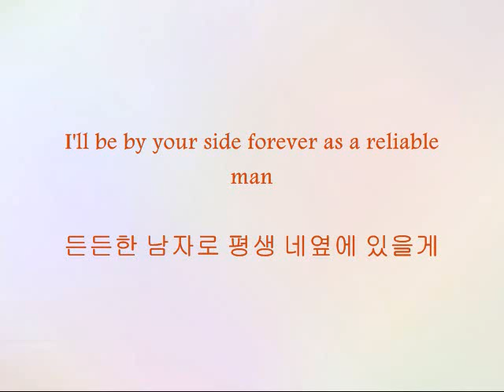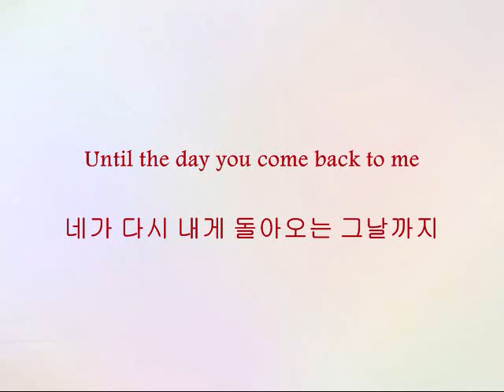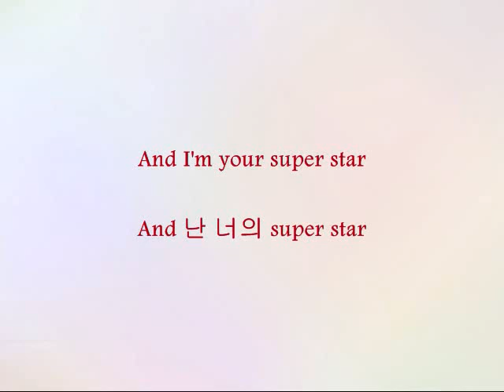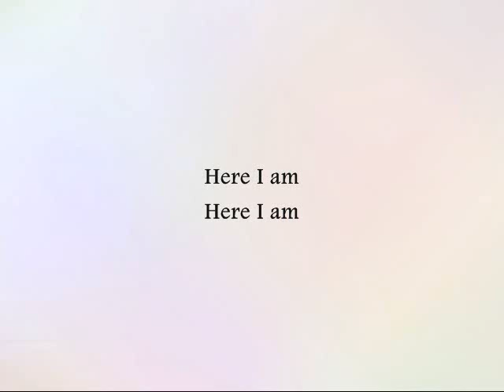ZE:A - Here I Am [Han & Eng]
Artists: ZE:A
Album: Lovability

Such a cute song! Is it just me or does it not sound like fresh at all during the rap? Is it really just me? No matter how many times I listen to it I can never hear fresh. Anyways I did color code it and when I did I realized why I never color code Super Junior songs. Too many people and forgetful me never remembers who is what color. I can't even remember now.

Black - All/Kwanghee (Poor Kwanghee T_T)
Red - Dongjun
Brown - Kevin
Green - Hyungshik
Purple - Junyoung
Gold -  Taehun
Orange - Siwan
Gray - Minwoo
Pink - Heechul